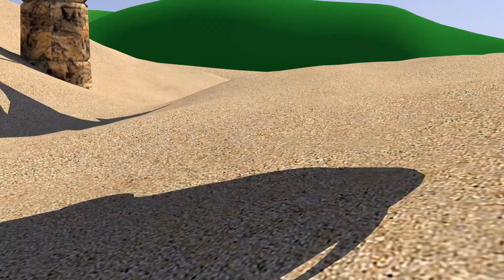Bath Song | Nursery Rhymes Kids Songs | Funny Bunny Animation